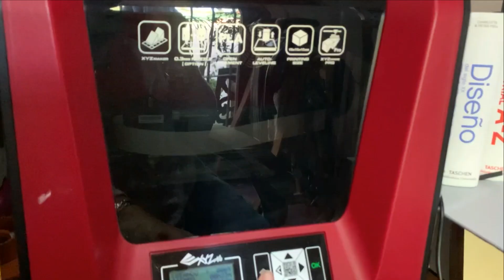Licenciatura en Diseño Industrial - Carpeta Anual 4 de Paula Spinatelli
Trabajo final de carrera (Carpeta Anual 4) de Paula Spinatelli, presentado en 2020 para obtener el título de Lic. en Diseño Industrial.